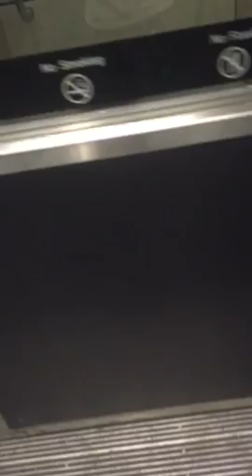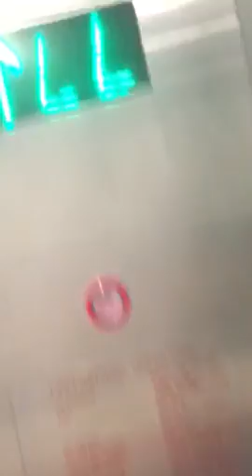2nd mid summer edition of riding the Subway train to Terminal-A at IAH